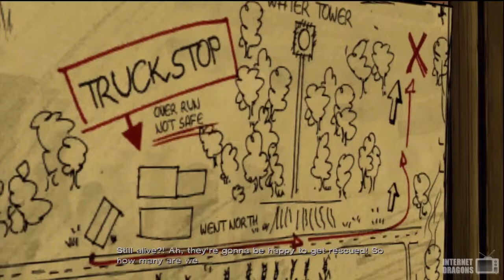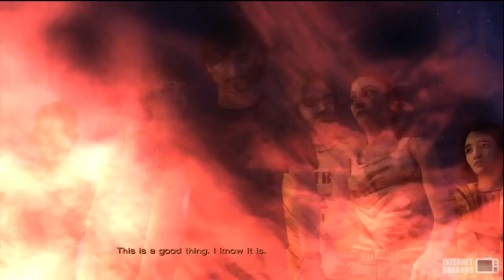Internet Dragons TV Vidcast: The Walking Dead - 400 Days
In this episode, Roger and Vince discuss the 400 Days DLC for The Walking Dead.  They talk about every character, and give their thoughts on the DLC as a whole.